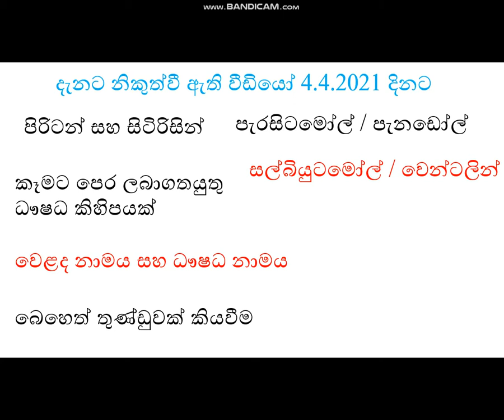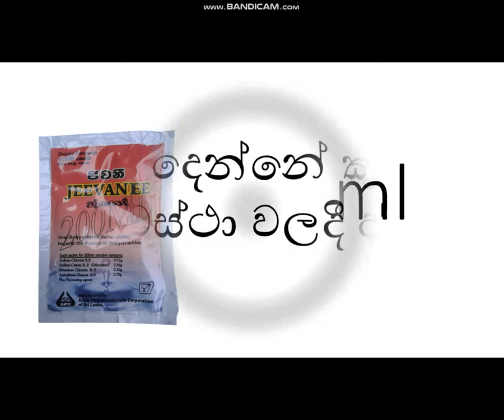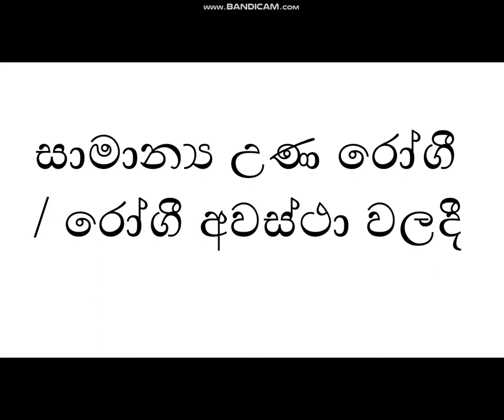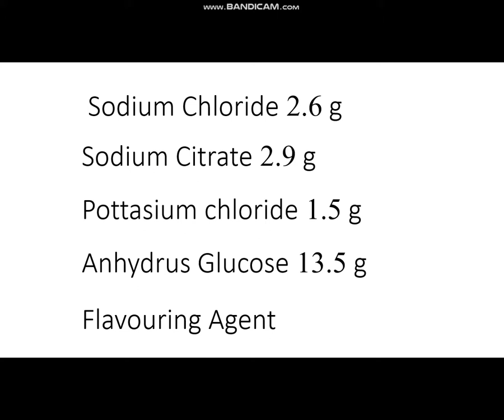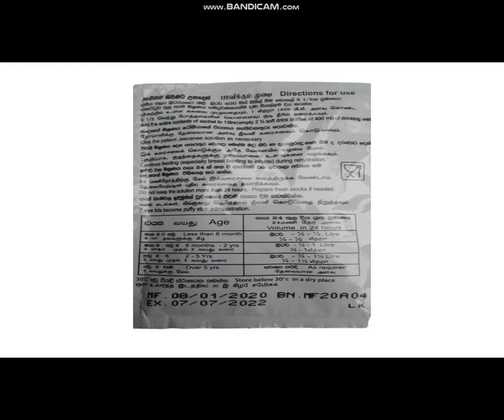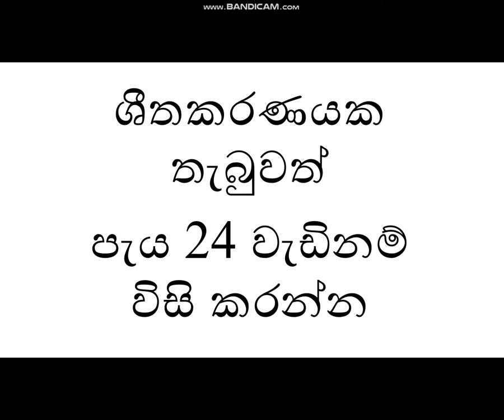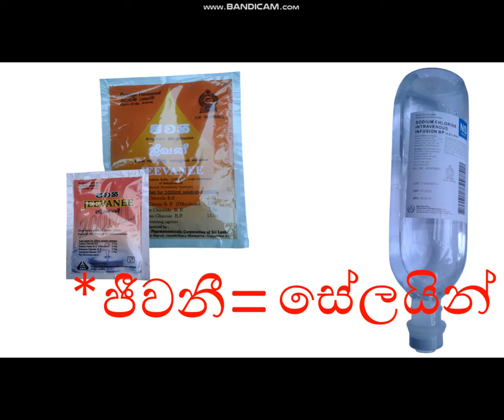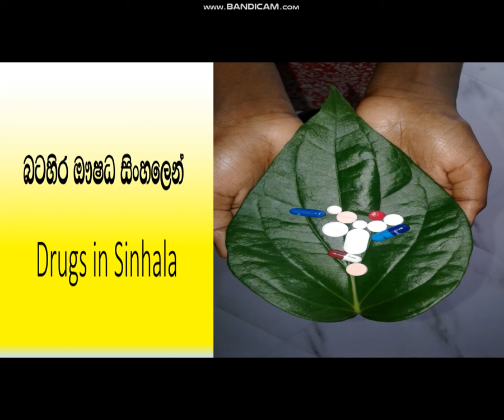ORS in sinhala| jeewani in sinhala | ජීවනී | මුඛ සජලන ප්‍රතිකාරය | oral Redydration salt in sinhala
සියලුම වීඩියෝ බලන්න Channel එකට එන්න